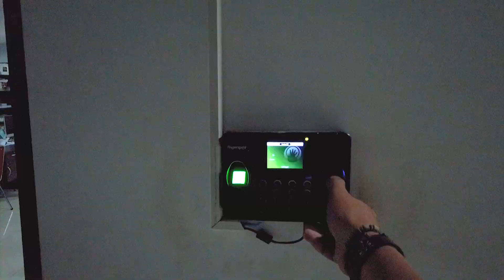Srengenge Nyunar - Saloka Theme Park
Natal telah tiba, hore! Semoga keceriaan Natal bisa menginspirasi kita semua untuk terus berbagi kebahagiaan kepada semua orang ya, Lur!
We hope your holidays will be filled with joy and laughter 😇

Apa nih harapan kamu buat Natal tahun ini?

.📌 SALOKA THEME PARK
.Jl. Fatmawati No.154, Lopait,Tuntang, Kabupaten
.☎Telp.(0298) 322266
.Buka: Setiap Hari
.10.00 - 18.00 (Senin-Kamis)
.14.00 - 20.00 (Jumat)
.10.00-20.00 (Sabtu, Minggu, dan Hari Besar) .